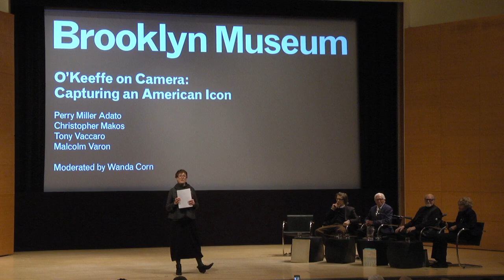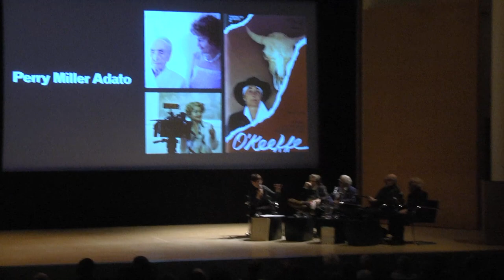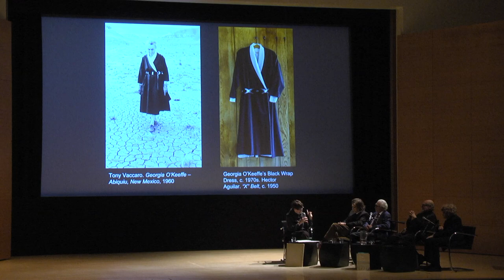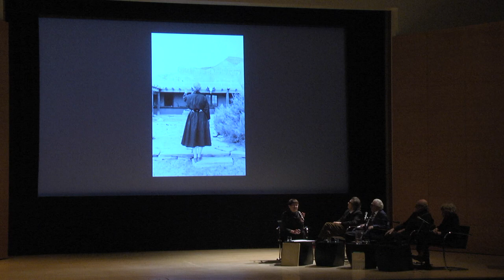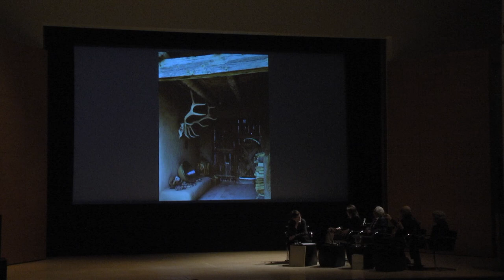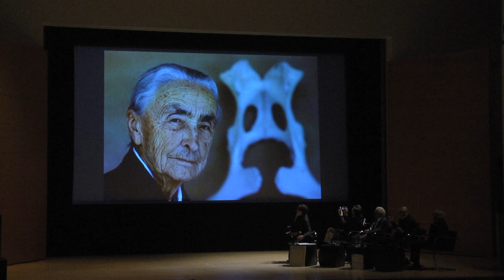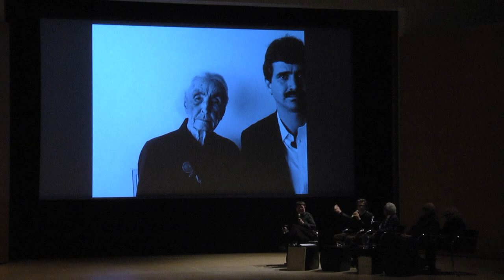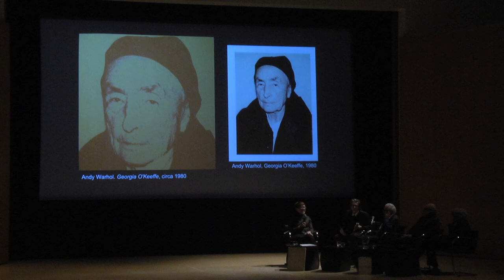O'Keeffe on Camera: Capturing an American Icon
Get insider views of Georgia O’Keeffe. Join us for a conversation with a filmmaker and three photographers who worked closely with the artist and made images of her. Participants include filmmaker Perry Miller Adato and photographers Christopher Makos, Tony Vaccaro, and Malcolm Varon. Moderated by Wanda Corn, guest curator of Georgia O'Keeffe: Living Modern.

This event took place at the Brooklyn Museum on Thursday, March 19, 2017.